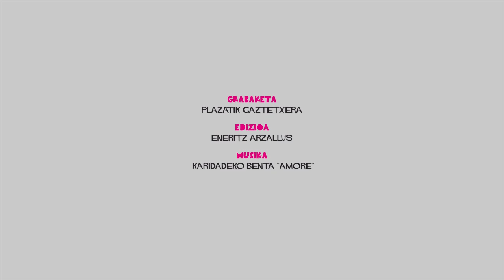Erreportajea: Plazatik Gaztetxera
Plazatik Gaztetxera Euskal Herriko bertsolari gazteen sariketak bere 13. edizioa izan du aurtengoa. Guztira 32 bertsolari gaztek izan dute bertan parte hartzeko aukera eta Manu Goiogana eta Jokin Bergara izan dira txapeldun. Giro ederra eta parrandarako aukerarik ere ez da falta izan sariketan zehar.